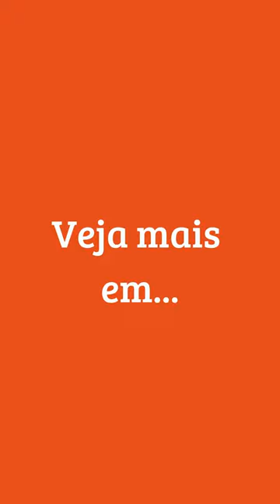As Melhores Pousadas de Monte Verde - Viagens Bacanas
Quer saber onde ficar em Monte Verde? As Melhores Pousadas de Monte Verde são super charmosas e especiais. Descubra o que cada uma delas tem de melhor.